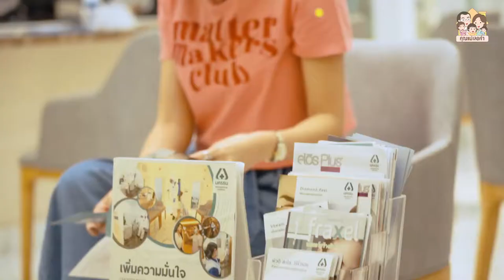HIFU Ultraformer III ยกกระชับหน้า ไม่ต้องผ่าตัด | คุณแม่เลอค่า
แม่ ๆ หลายคนสงสัยว่า ปาล์มแอบไปทำอะไรมารึเปล่า? ทำไมหน้าถึงดูเรียว กระชับ สดใส และเด็กขึ้น มีเฉลยใน VLOG นี้ค่ะ บอกก่อนว่า ไม่ใช่การศัลยกรรมนะคะ ไม่เจ็บตัว แต่ได้ผลลัพธ์เทียบเท่าเลยหละ จะเป็นอะไรไปดูกัน ^^